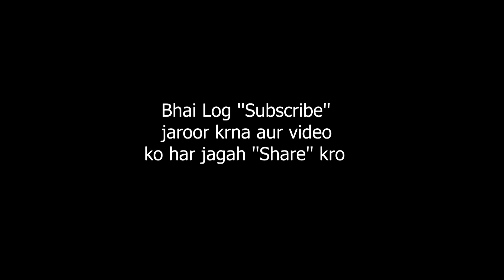Jawan: Zinda Banda | Shah Rukh Khan | Atlee | Anirudh | Nayanthara | FANTASY REACTION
This video is a Multi Reaction Video Mashup on Zinda Banda Song by @tseries Enjoy 💖